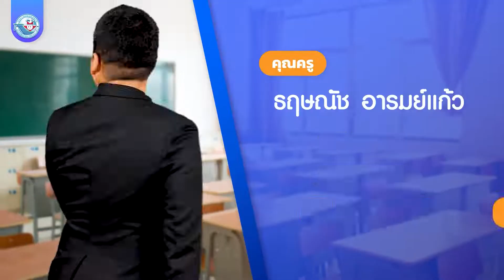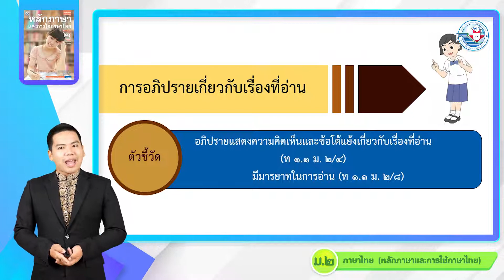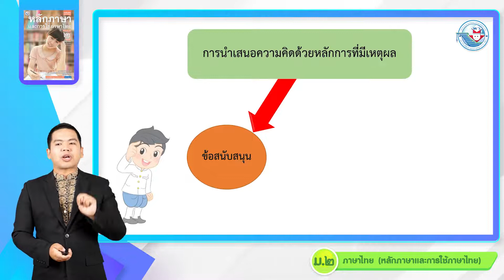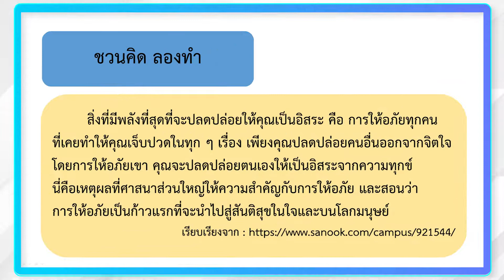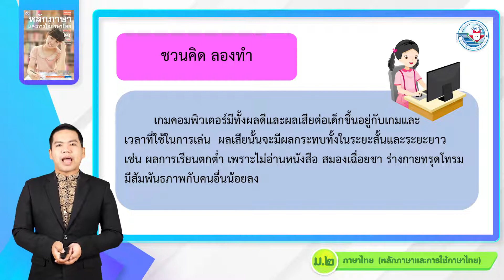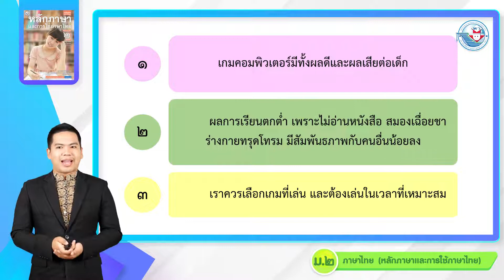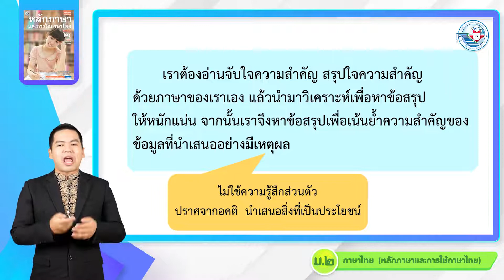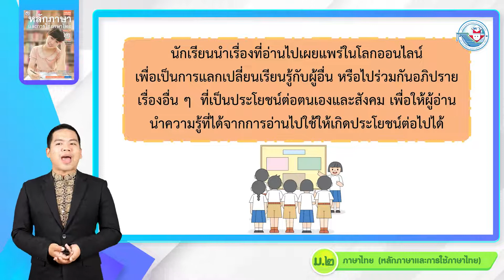หลักภาษา ม 2 หน่วยที่ 9 การอภิปรายเกี่ยวกับเรื่องที่อ่าน